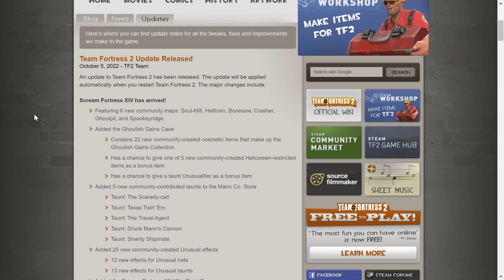Scream Fortress 2022 Is here!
Just a quick reading of what we got of course!

Already super excited to stream this later today!

SeriousShogun
AlecTheSQGamer
Casper Panduro Brenneche
Saul Milan
Lee Perkett
Amy Fusco
Vineus Vile
TeamFortressZ

One link with ALL my important social media links in it!